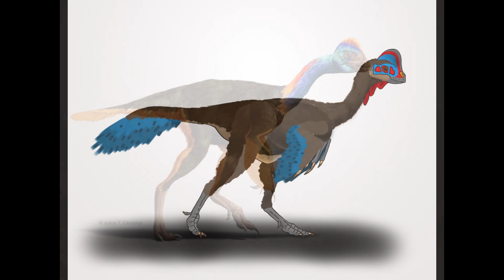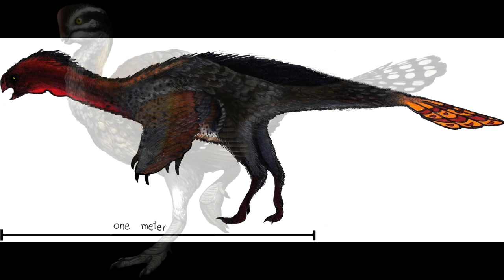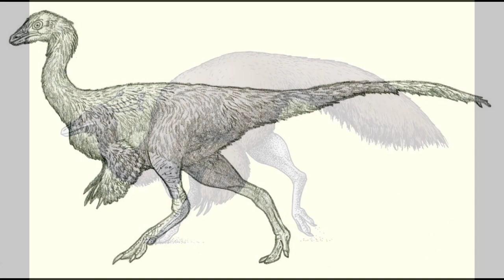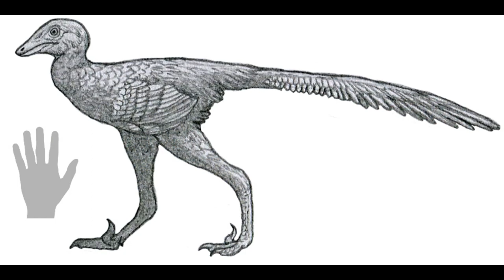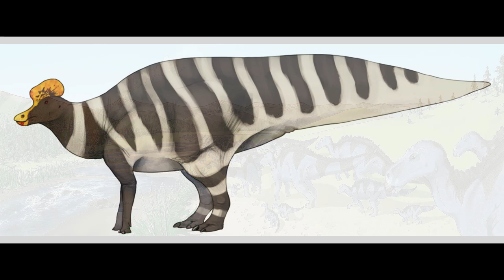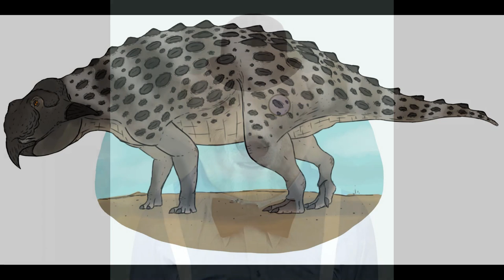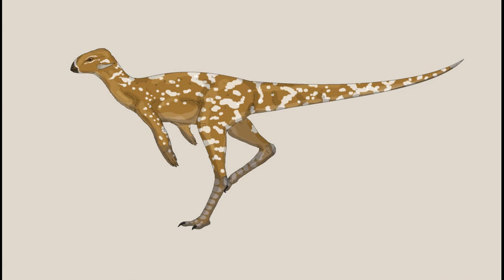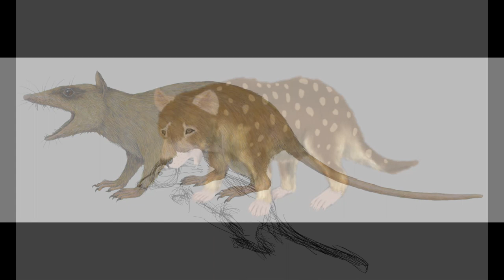Speculative Evolution: Late Oligocene North America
Please enjoy this examination of Late Oligocene California's faunal communities.